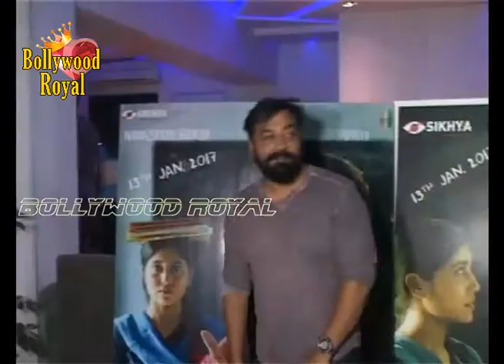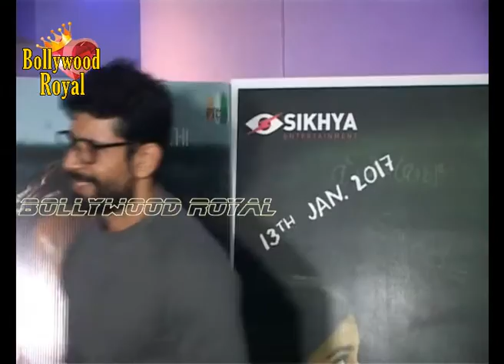Manoj Bajpai, Shweta Tripathi, Kabir Bedi & Others At The Screening Of ‘HARAMKHOR’ Part 2